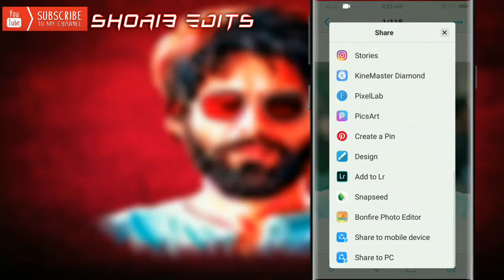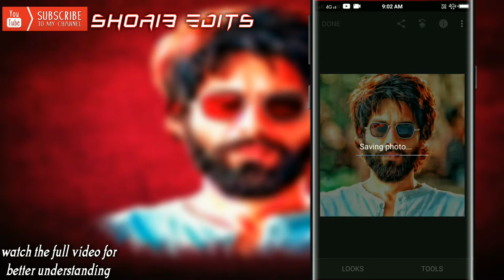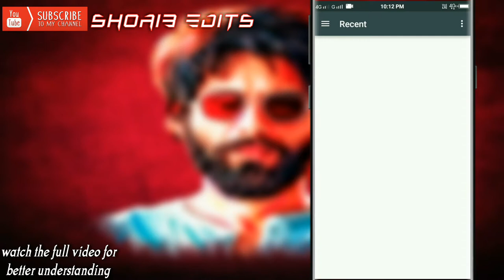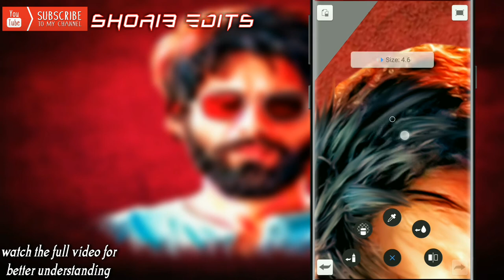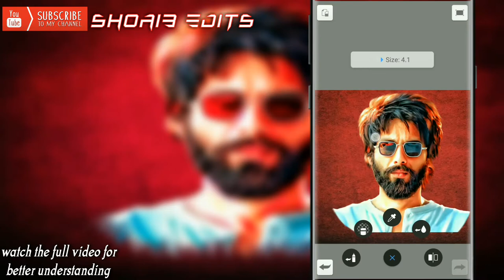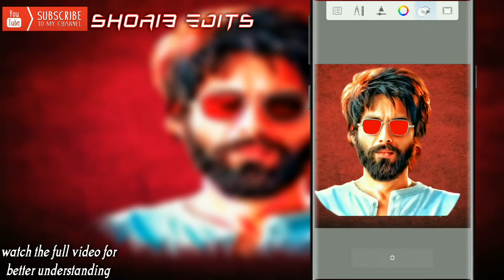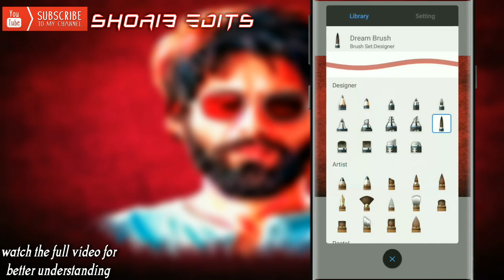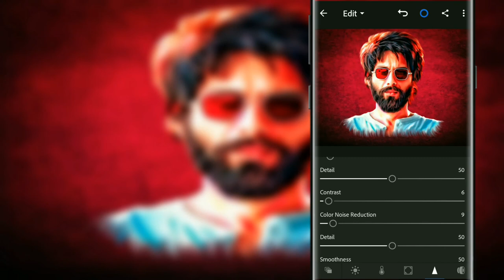kabir singh oil painting // mobile oil painting tutorial // shoaib edits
hello friends my name is shoaib you watching shoaib edits